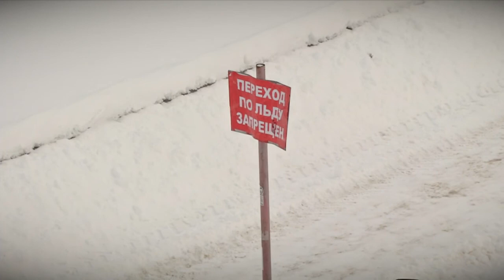МЧС призывает не выходить на лёд